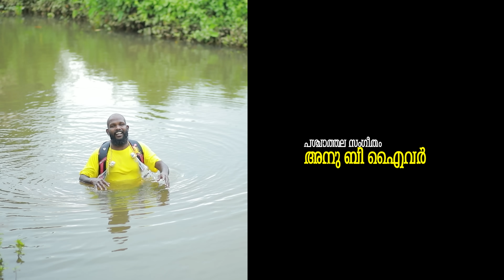ORAPPAN PARA/ ഒരപ്പൻ പാറ / Web series / Episode 4 / ഒലക്കേടെ മുട് / OLAKEDE MOOD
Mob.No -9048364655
Cinematography - Siju Kadampanad
Editing - Shiju George
Associate Director -Rajesh Thattekadu
Production Controller - Shajan Vamozhikkottam
Hashtag Media
Luminous Express Studio